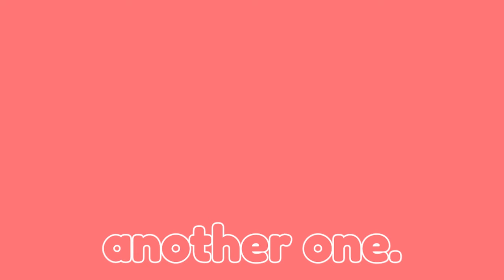THIS GAME IS AMAZING! | Bopl Battle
In todays video I play Bopl Battle with @ThePowerOfChickens. Bopl Battle is a game like Rounds or Stick Fight, but its one of the most fun games ive played.

Chapters:
0:00 - Intro
0:15 - Gaming
4:45 - Outro